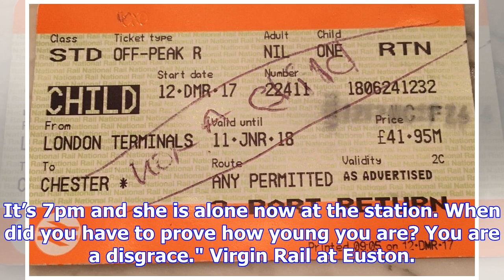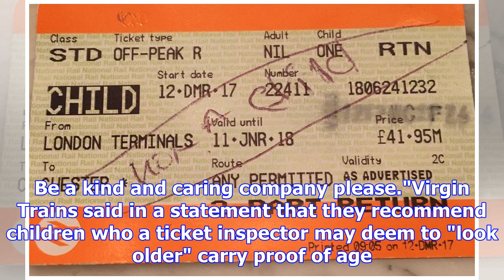Millionaire’s daughter, 15, 'stranded in london after rail staff refuse to believe she is a child'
A millionaire businessman has spoken out after claiming rail staff at London Euston refused to let h...